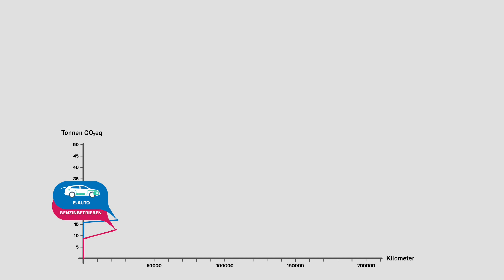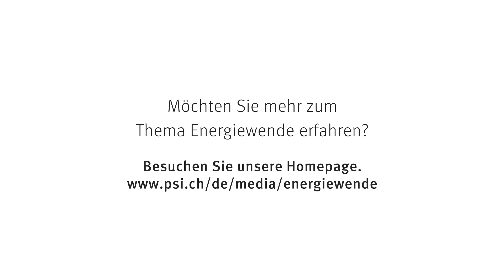Energiezukunft Episode 3: Wie lässt sich Kobalt in E-Auto-Batterien reduzieren?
Der Strassenverkehr soll klimaneutral werden – damit wächst die Nachfrage nach batterieelektrischen Fahrzeugen und somit auch nach Batterien. Derzeit enthalten jedoch die meisten Batterietypen Kobalt aus Zentralafrika, dessen dortiger Abbau wegen Kinderarbeit, mangelnder Sicherheits- und Umweltstandards und Menschenrechtsverletzungen in der Kritik steht. Das PSI forscht an Alternativen, um den Anteil dieses problematischen Metalls in Batterien zu senken.

In der dritten Episode unserer Videoserie "Energiezukunft" erklären wir, wie das PSI nach Alternativen forscht, um die Menge des Kobaltmetalls in Batterien zu reduzieren.

Die Video-Serie Energiezukunft befasst sich mit Alltagsfragen zum Thema Energiewende in der Schweiz. In kurzen Videos wird pro Folge eine Frage aufgeworfen. Anhand der Energieforschung am PSI werden mögliche Lösungen formuliert.

Sie mehr zum Thema Energiewende erfahren? Besuchen Sie unsere Homepage:
Das Paul Scherrer Institut PSI ist das grösste Forschungsinstitut für Natur- und Ingenieurwissenschaften in der Schweiz. Am PSI betreiben wir Spitzenforschung in den Bereichen Zukunftstechnologien, Energie und Klima, Health Innovation sowie Grundlagen der Natur. Durch Grundlagen- und angewandte Forschung arbeiten wir an nachhaltigen Lösungen für zentrale Fragen aus Gesellschaft, Wissenschaft und Wirtschaft.